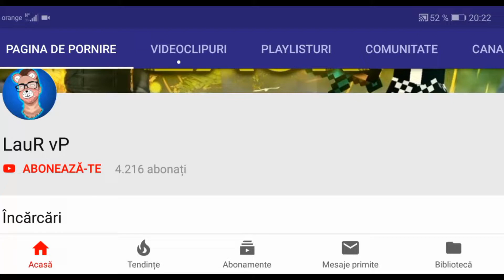Minecraft FRAȚII PETARDA| Ep02| O nouă construcție?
☆Salut, si bine te-am gasit la un nou episod, de data asta o sa jucam Minecraft FRAȚII PETARDA

🕹️AndroidGANG🎮